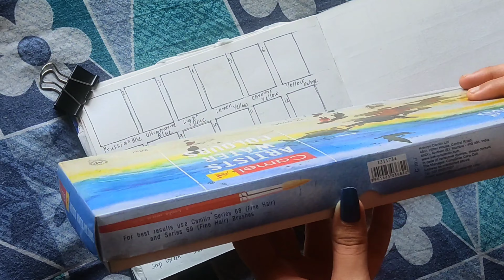Easy Ice Cream painting - A watercolor study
Hello everyone. This is beginner's tutorial for watercolor coloring.
Materials used:-
watercolor colours- Camlin 18 Shades Artists Water Colour Cake with Brush, Multicolor